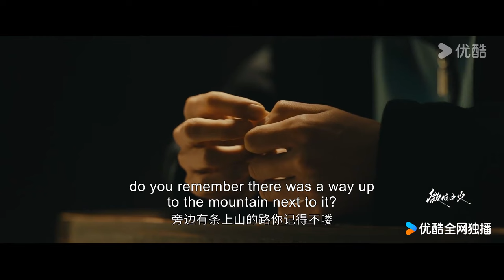ENGSUB【微暗之火 Tender Light】EP23-24预告：南雅周洛一起爬山🙂互送礼物，周洛得知南雅被侵犯！ | 童瑶/张新成/叶祖新/王子璇 | 悬疑 爱情 | 优酷 YOUKU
★以下地区观看正片请移步优酷国际版APP：泰国、印度尼西亚、越南、马来西亚、新加坡、菲律宾、中国香港、中国澳门、中国台湾。欢迎下载优酷国际版APP，不管您所处何地都能享受《微暗之火》全集多语种字幕噢，加入优酷国际版APP会员，更能抢先观看更多会员集数！
★APP会员更新时间：首更2集，之后每天19:30更新2集；
★非会员更新时间：21:30上线，每天更新1集；
★集数：28集